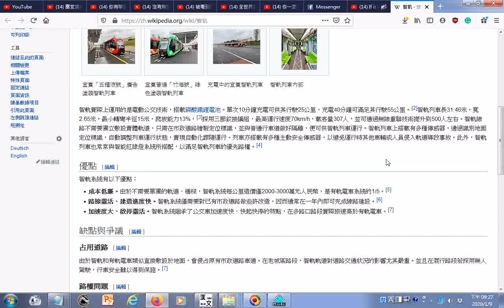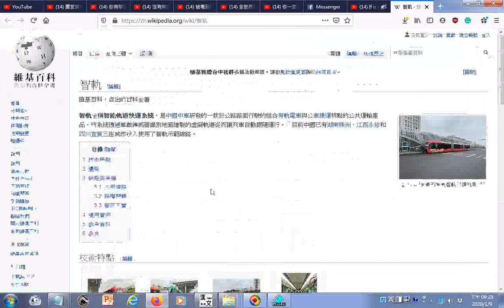瀏覽 智軌 維基百科，自由的百科全書 htm20200109